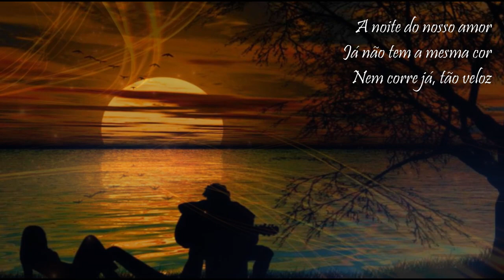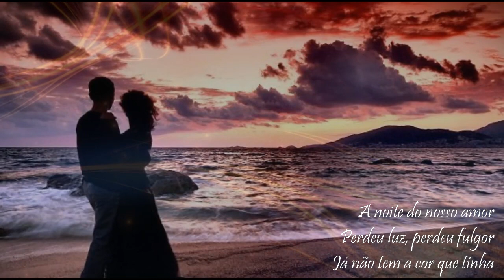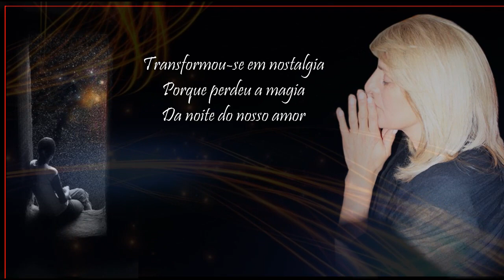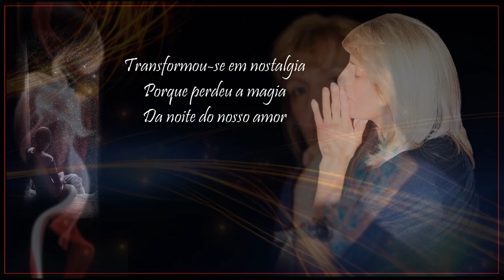Alda Pereira»»»A noite do nosso amor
A NOITE DO NOSSO AMOR, é um bonito poema de José Fernandes Castro, com música de Armando Machado *fado Maria Rita*, com uma belíssima interpretação de Alda Pereira, muito bem acompanhada à guitarra por Samuel Cabral, à viola por Paulo Faria de Carvalho e no violoncelo por Susana Castro. Espero que gostem. Obrigado.